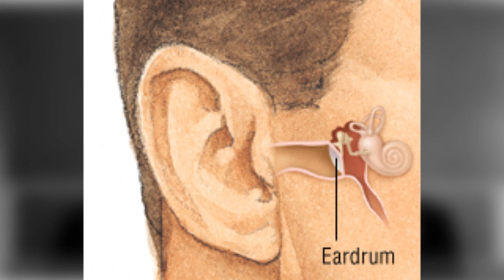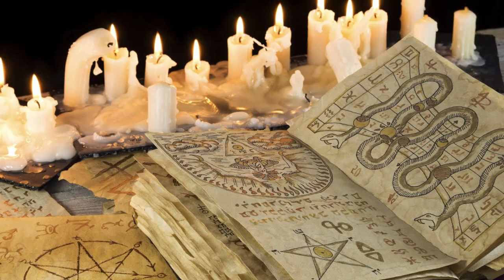3 MISTERI Kehilangan yang PELIK dan MENAKUTKAN